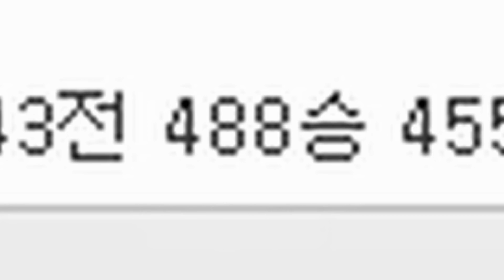이상호 챌린저 달았습니다. 2018 롤계 최대 이슈. 모두 감사합니다. 사랑합니다.